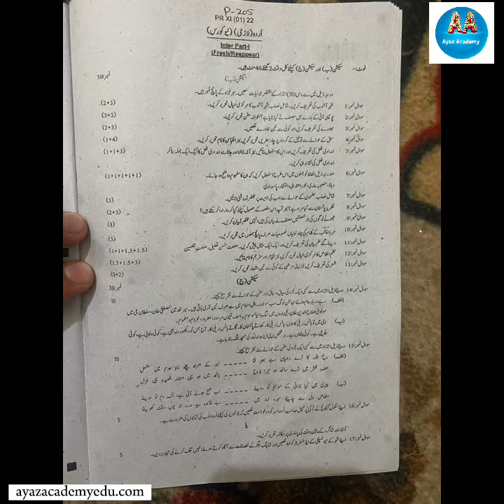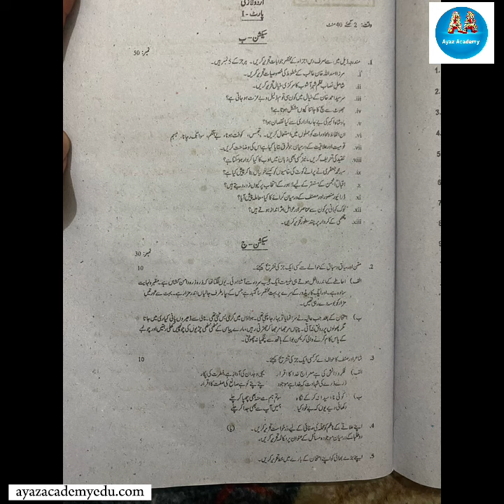11th Class Urdu Past Papers 2022 Kpk Boards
11th Class Urdu Past Papers 2022 Kpk Boards